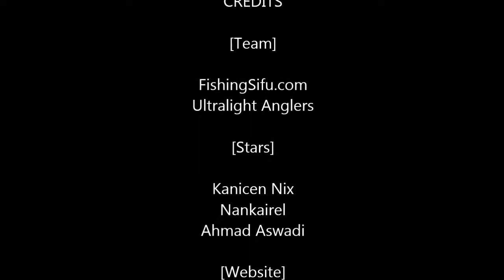UltralightAnglers.com - Video 65 - Nankairel Fighting Malaysia Tarpon With Ultralight